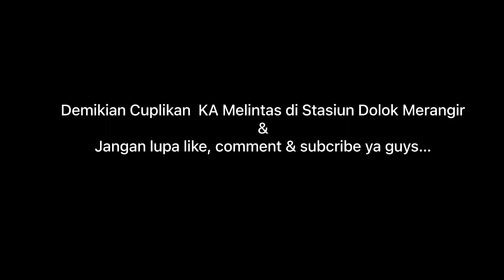APES | KA BARANG PERTAMINA MELINTAS EH MEMORY KAMERA PENUH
Persiapan dan melakukan hunting Kereta Barang Pertamina di stasiun dolok Merangir

Pada saat tiba dan langsung di stasiun dmr, sial baru masuk Sudah penuh memorynya

Gak rezeki Mungkin ya guys kali ini